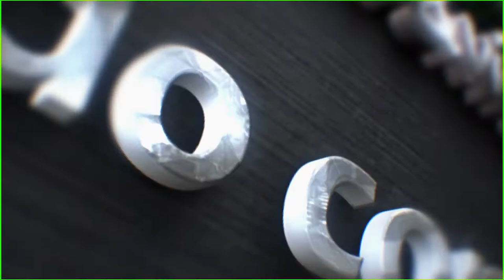JAVIER MENDOZA - CERVECITA ( en vivo )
Grabado para el programa Perú Show Tv.